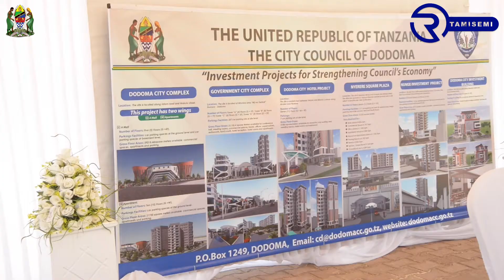Jafo ashuhudia Utiaji Saini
Miradi ya Vitega Uchumi Jiji la Dodoma